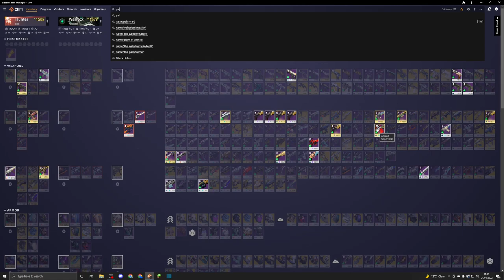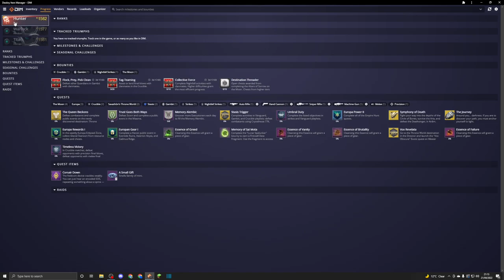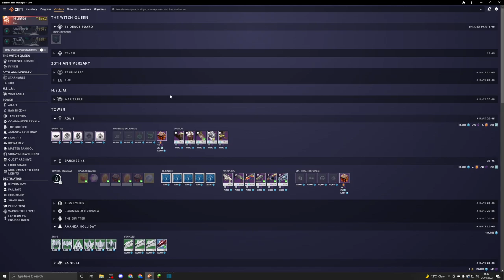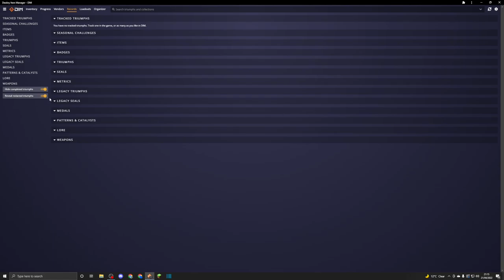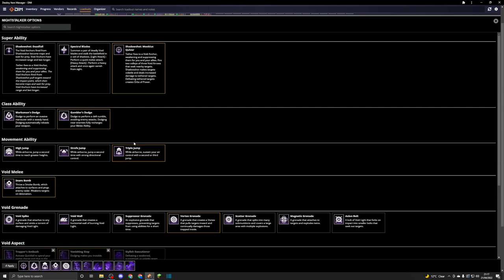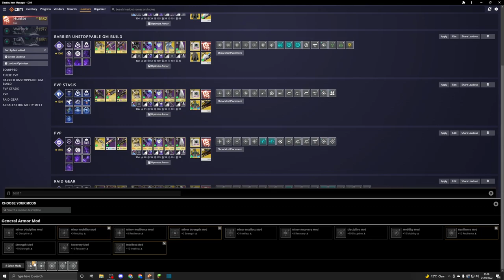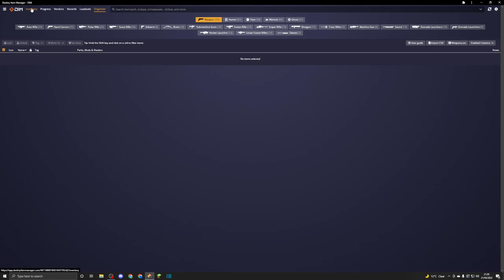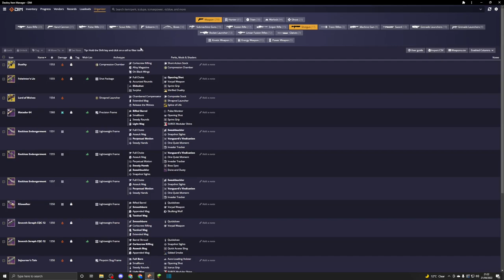Destiny Item Manager GUIDE How To Use It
Hope you enjoyed. Also let me know what you think of the video in the comments down below.